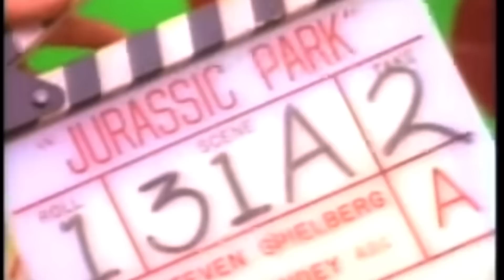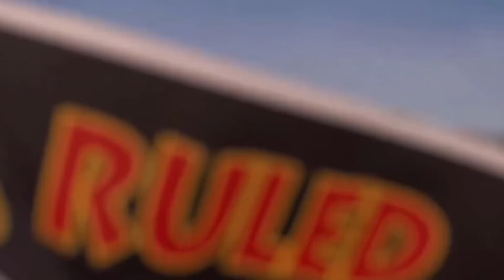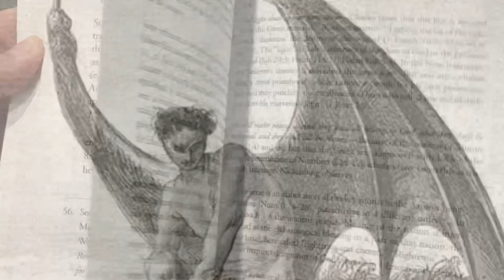Why Steven Spielberg Should Return To Direct A New Jurassic Park Movie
What if Steven Spielberg directed a new Jurassic Park film? The world a movie sequels is full of stuff that often tries to emulate what came before, but I think this dinosaur brand would be a fun challenge for Steven to actually tackle again. He hasn’t directed one of these since 1997 and I’d love to see him do another one filled with Raptors and T.rexes!